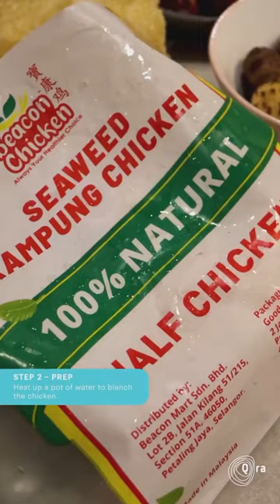S3E21 Chicken Soup with Fish Maw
This week's QraRecipes is good for the soul 🍲 Here's how you make slow-cooked chicken soup with fish maw.

What we used:
 • ½ Beacon Chicken  寶康鸡 Kampung Chicken
 • 6 nos Dried Shiitake Mushrooms
 • 3-4 nos Dried Oyster
 • 6-7 nos Dried Scallops
 • 1 handful Cordyceps Flowers
 • 3 nos Abalone slices
 • 5-6 pcs Red Dates
 • 1-2 pcs Fish Maw
 • 1 handful Wolfberries

Method:
1. Pre-wash all ingredients. Soak the fish maw and abalone slices in water until soft.
2. Heat up a pot of water to blanch the chicken.
3. In the slow cooker, place in the chicken and all other ingredients except for fish maw.
4. Add in the water and bring to a boil. Once boiling, simmer for another 1 to 1½ hour(s).
5. Add in the fish maw and continue to simmer until completely softened.
6. Season with salt as needed and get ready to serve!